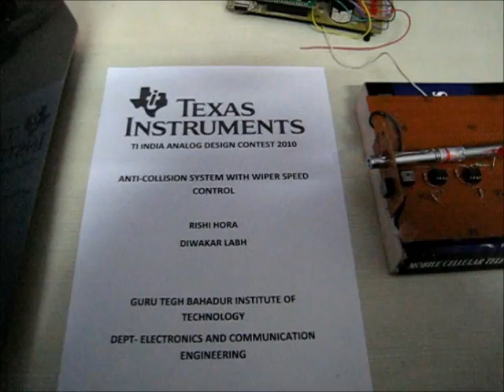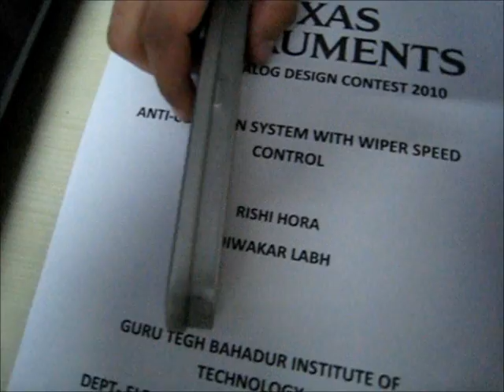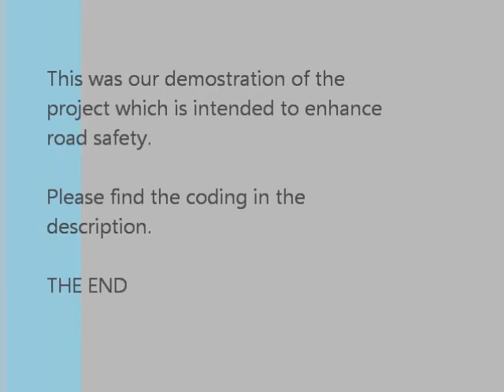TEAM-46 Anti-Collision System Which Works in Rain Along With Wiper Speed Control (TI India ADC 2010)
In this video we demonstrate and explain our project, our project has two modules, the anti-collision part and a wiper speed control part. The aim behind the project is to limit and prevent road/rail accidents especially during the monsoon seasons.

Lots of new and innovative techniques have been employed in its execution. To find out more please watch the video.

Rishi Hora
Diwakar Labh
(Team 46)

Some minor changes have been made to the code. Please find the updated code below.